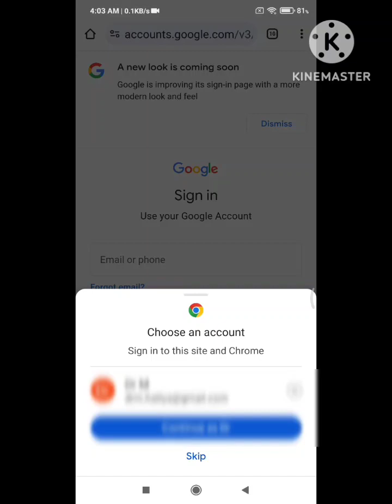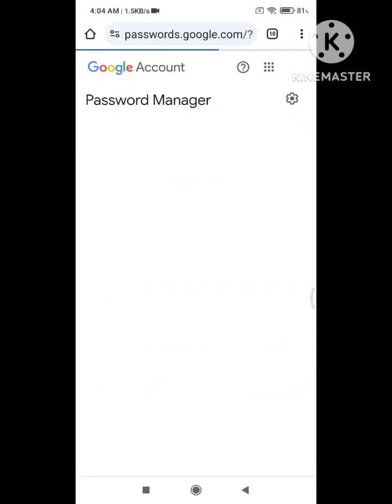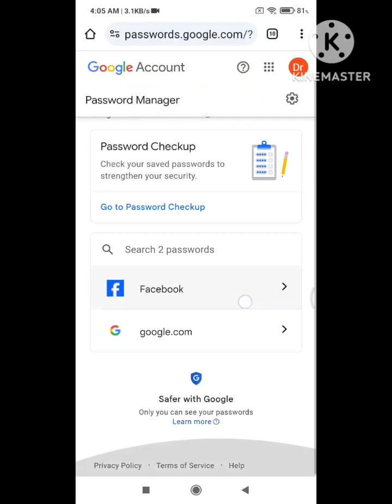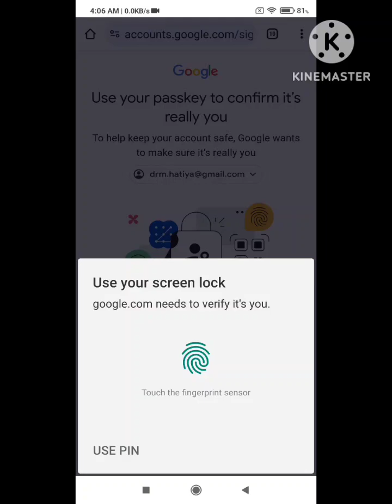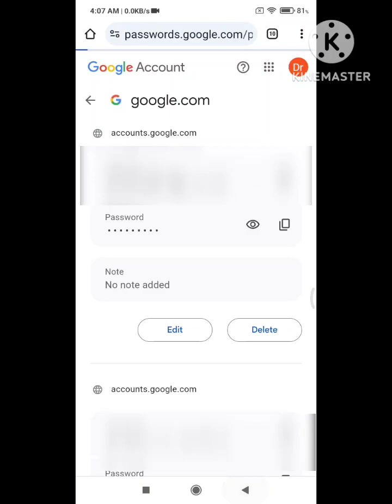How to recover forgot password @OnlineAtoZ